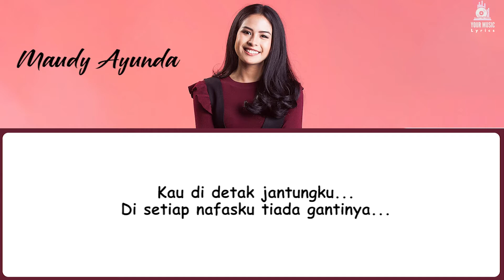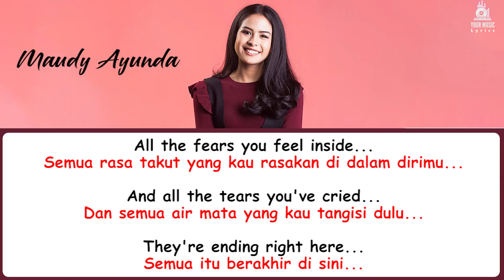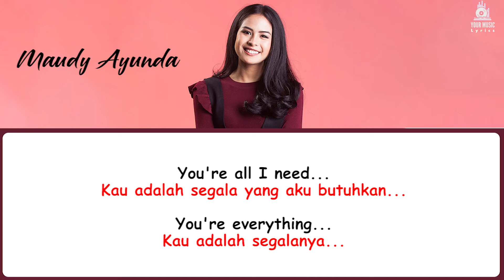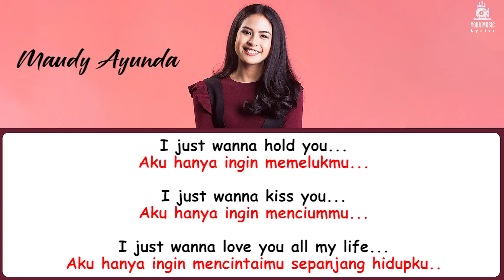Maudy Ayunda Duet With David Choi - By My Side Lyrics terjemahan | I just wanna hold you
Kumpulan lirik lagu bahasa inggris terbaik, terbaru, viral, dan terpopuler 2022 di TikTok, Spotify, YouTube.
Kumpulan lirik lagu barat sedih, galau, santai, bahagia, tentang cinta, yang enak didengar dan cocok untuk menghibur dan menemani saat bekerja dan beraktivitas.

Original Song by
Ku hitung detik waktu...
Memikirkanmu tiada habisnya...

Kau di detak jantungku...
Di setiap nafasku tiada gantinya...

Kau segalanya...
Yang bermakna...

***Maudy Ayunda***
I just wanna hold you...
Aku hanya ingin memelukmu...
I just wanna kiss you...
Aku hanya ingin menciummu...
I just wanna love you all my life...
Aku hanya ingin mencintaimu sepanjang hidupku...

I normally wouldn't say this...
Aku biasanya tidak akan mengatakan ini...
But I just can't contain it...
Tapi aku tidak bisa menahannya...
I want you here forever right here...
Aku ingin kau di sini selamanya, di sini...

Di sampingku...

***David Choi***
All the fears you feel inside...
Semua rasa takut yang kau rasakan di dalam dirimu...
And all the tears you've cried...
Dan semua air mata yang kau tangisi dulu...
They're ending right here...
Semua itu berakhir di sini...

I'll heal your hardened soul...
Aku akan menyembuhkan jiwamu yang keras...
I'll keep you oh so close...
Aku akan menjagamu oh...
Don't worry I'll never let you go...
Jangan khawatir, aku tidak akan pernah membiarkan kau pergi...

Kau adalah segala yang aku butuhkan...
You're everything...
Kau adalah segalanya...

***Maudy Ayunda & David Choi***
By my side...
Di sampingku...

Siapa yang kan menyangka...
Aku tergila-gila...
Dengarlah sekali lagi...

Tiada yang lain lagi...
Hatiku telah terkunci...
Cuma kamu...

By my side...
Di sampingku...